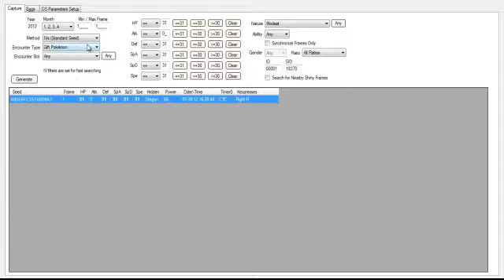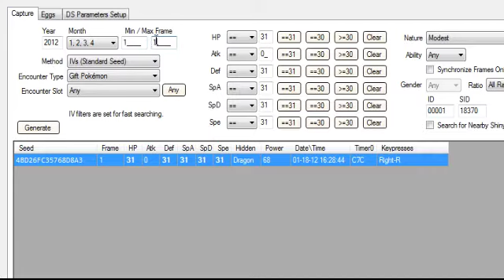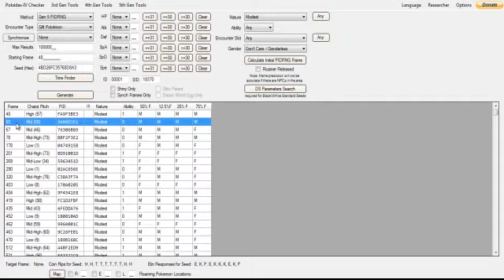[Poradnik RNG] BW część 6 - Gifty i Larvesta Egg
DS cały w kurzu... oh well :c

Pytajcie w komentach lub na forach.
Podobało się? Przydało się? - Daj łapkę!